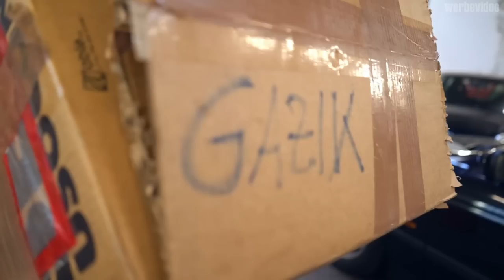Kaufe Felgen aber was im Karton ist macht mich SPRACHLOS! Kohle weg! BMW e39 540i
bj 3/2000
280.000km
V8 4.4Liter 286PS
2000€

Hauptsponsoren

Motul
Kumho Tire
KDS Tuning
Meyle
Febi
Novus

Topdon Diagnose Tester